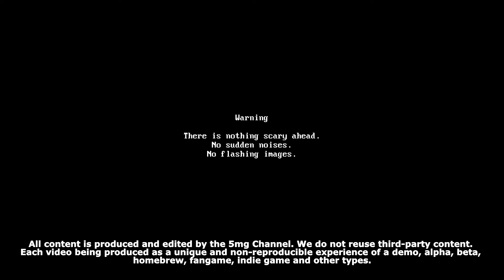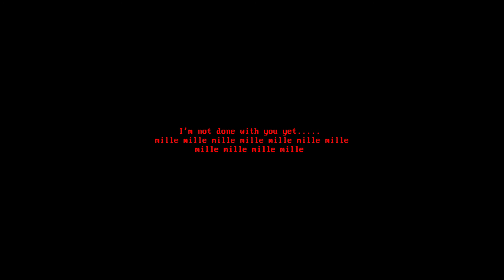DIA: you are inside a city with no inhabitants, but there are bodies strewn on the ground.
Dia is a short first-person horror game developed by Vidas Games where you enter a city with no inhabitants and discover, during your journey, that there are bodies scattered all over the place. Now it's your goal to find out what happens in that city and survive.

Our Low-cost PC:
- Video Card